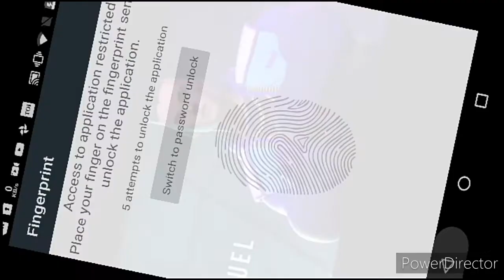Reacting to the official free fire music video | I am on fire | By TRAP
Reacting to the official Free Fire music video.